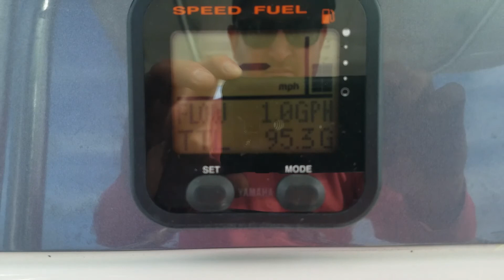2013 Robalo 240 Interior